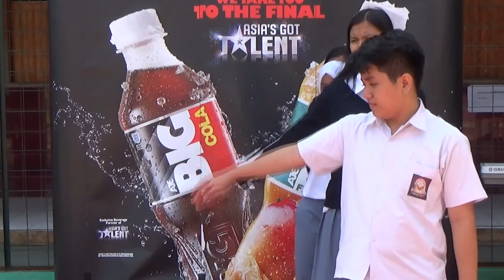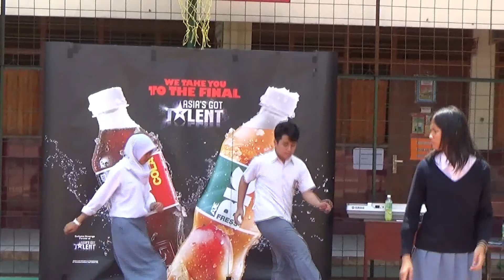Levio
SMA Tugu Ibu Depok